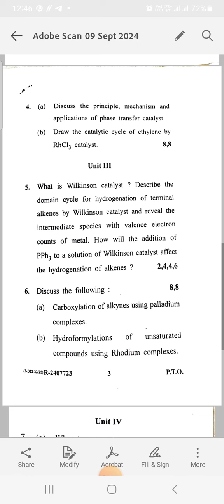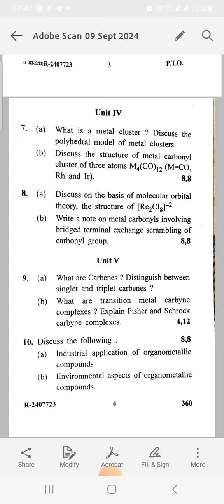Organometallic special theory, M.Sc 4th sem. chemistry question paper.